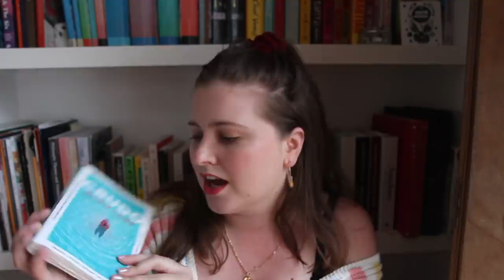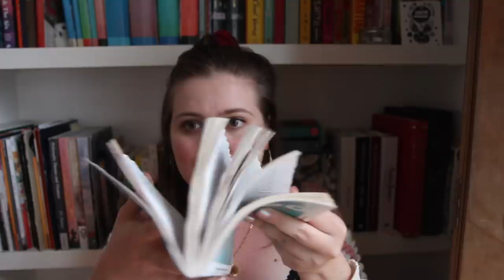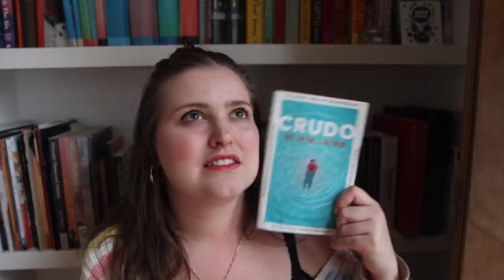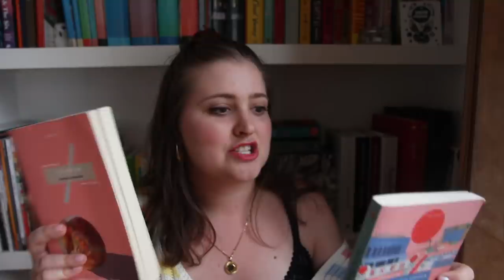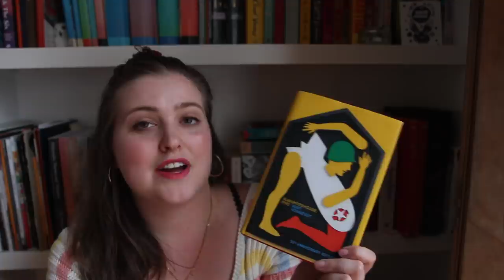Books I read on holiday (including one that fell in the pool)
I just returned from holiday and did a fair bit of reading. Here are the books I read in Crete and what I thought about them.

Books mentioned:
Crudo by Olivia Laing
The Lonely City by Olivia Laing
Tokyo Ueno Station by Yu Miri
I'll Go On by Hwang Jungeun
1Q84 by Haruki Murakami
Slaughterhouse-Five by Kurt Vonnegut *(copy sent to me by the publisher, Vintage)
The House of the Spirits by Isabel Allende
The Yiddish Policeman's Union by Michael Chabon

Life's Library book club All proceeds go to Partners in Health.